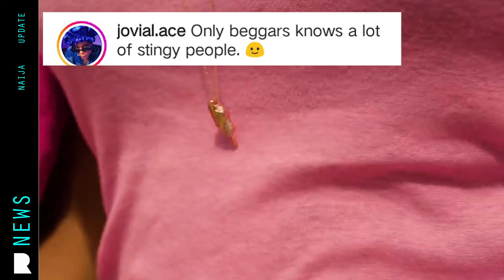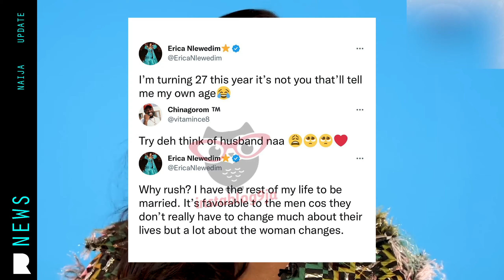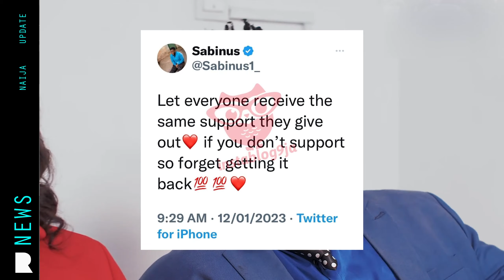Erica talks about marriage/dj cuppy on stinginess/Sabinus shades omah lay